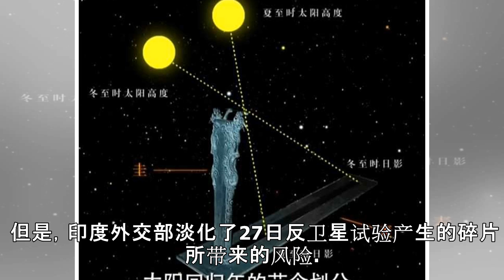原创 印度这次没浮夸！美国证实反卫星试验很成功，但产生270块碎片